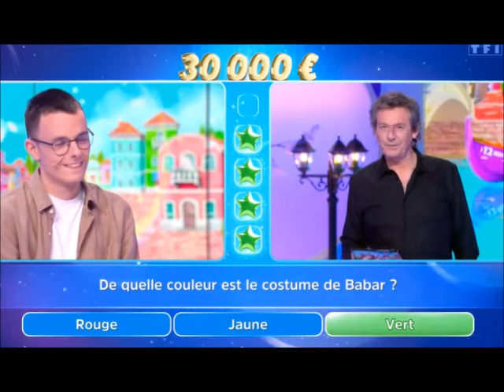12 Coups de Midi Marre d'Emilien il a un nouveau surnom donné par les internautes